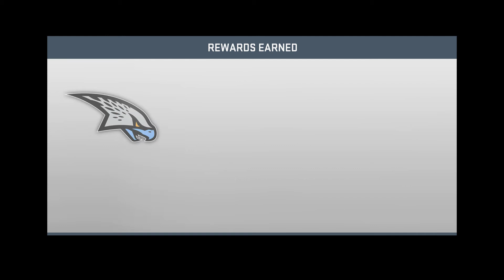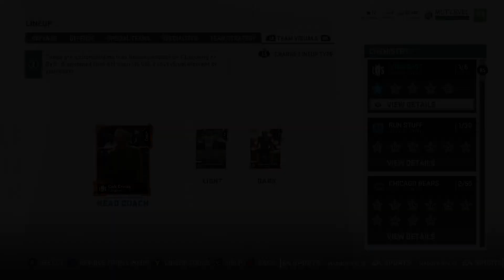Madden 19 Ultimate Team E17 | A NEW LOGO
Hello on 2toplay! This is episode seventeen of Madden 19 Ultimate Team.

Our own fresh look.

2toplay